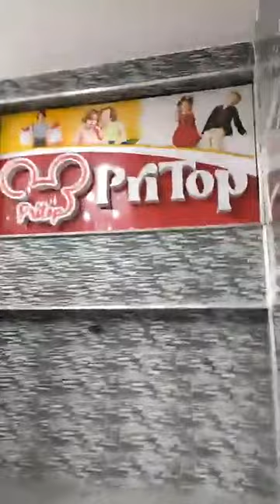افتتاح محل جديد لبيع الملابس للنساء والاطفال والرضع🤰🤱👗👜ملابس_العيد 2023كاليتي و سومة💥Boutique Pritop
malabis Pritop💥جولة ملابس العيد 2023 وهران للاطفال جديد تشكيلة فساتين بنات موديلات اونسومبل للاولاد
ملابس العيد أولاد صغار توندوس 2023/أجمل ملابس الأطفال دكور للعيد روعة موضة 2022/ماتراطيوش لافار 💥جديد موديلات ملابس كتاكيت بنوتات المملكة العائلية محل لبيع ملابس الاطفال العيد 2023وتنسيقات ملابس شتوية صغار/ماتراطيوش لافار 💥 ملابس الاطفال حديثي الولادة غير التوب كل انواع الملابس تلقاوها في محلات الملابس وهران ملابس النساء و الرجال و الاحدية لكل الاعمارjadid malabis chitae 2023 Boutique Vetement Pritop et accessoires oran
arrivage dahmane31_reda malabis chitae Pritop جديد أروع ملابس الاطفال معاطف و سراويل والأحذية محل بريتوب مع الاسعار_ ملابس
2023_ملابس_رياضية# ملابس_شتوية
بريتوب يعود اليكم بجديد الملابس الشتاء للاطفال 2023 محلات بيع ملابس الأطفال
Boutique Oran Pritop#pritop jadid malabis chitae montowat 2022 محلات لبيع ملابس🤩 بريتوب موديلات معاطف شتوية رائعة
Pritop Vetement😎جولة ملابس معاطف للبنات و الاولاد ملابس العيد كلش متوفر لي غوب أونسومبل ملابس داخلية